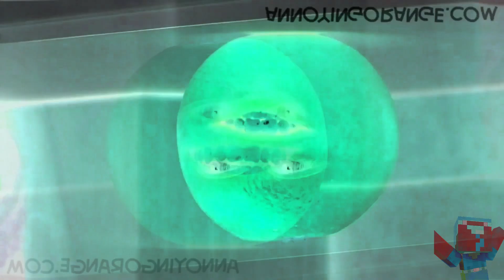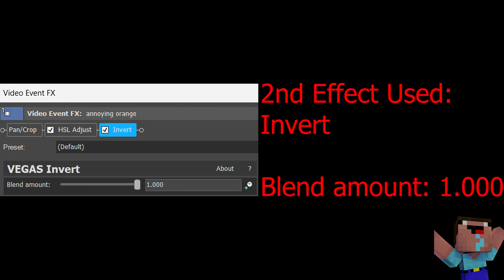Preview 2 Annoying Orange Effects | Warner Bros Motion Picture Group Effects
Editing Software I use:

Wondershare Filmora
OBS Recording

FULL LIST OF EFFECTS BELOW:

Timestamps:
00:00 - Intro
00:04 - Effects Used
00:08 - OrangeVocoder Tester
00:15 - Reverb 2
00:22 - Neptune Effec
00:28 - Reverb
00:35 - Chorded VHS
00:42 - Reverb Chord
00:49 - Nameless Effect 2.5
00:56 - RainbowVocoder  (New Effect)
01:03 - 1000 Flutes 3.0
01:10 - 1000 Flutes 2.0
01:15 - Loud Orange Vocoder
01:23 - P-GW/FW Combo
01:33 - How to make OrangeVocoder Tester
01:43 -How to make Reverb 2